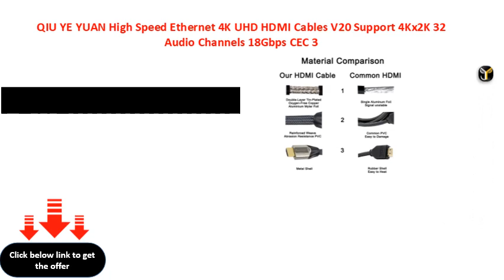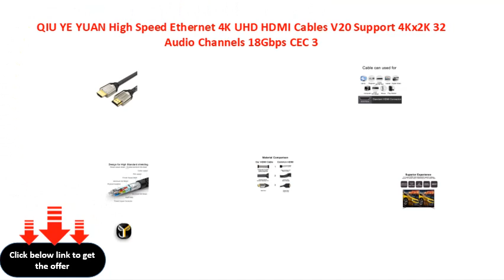QIU YE YUAN High Speed Ethernet 4K UHD HDMI Cables V20 Support 4Kx2K 32 Audio Channels 18Gbps CEC 3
QIU YE YUAN High Speed Ethernet 4K UHD HDMI Cables V2.0 Support 4Kx2K 32 Audio Channels 18Gbps CEC 3D for OnePlus, Mi TV (3 m)
QIU YE YUAN High Speed Ethernet 4K UHD HDMI Cables V20 Support 4Kx2K 32 Audio Channels 18Gbps CEC 3D for OnePlus, Mi TV (3 m)